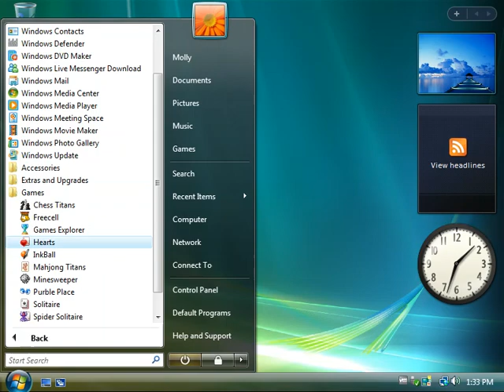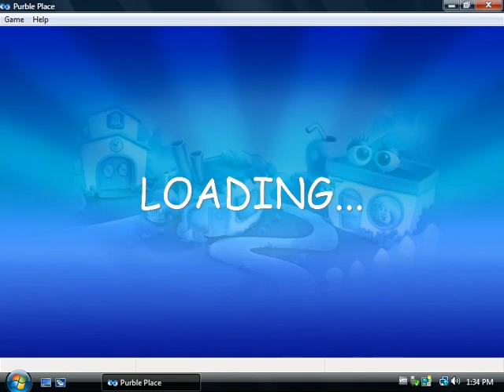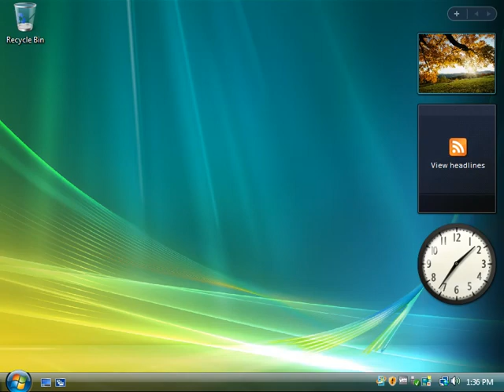Playing Purble Place On Windows Vista In 2024